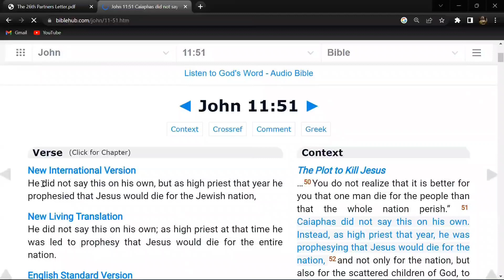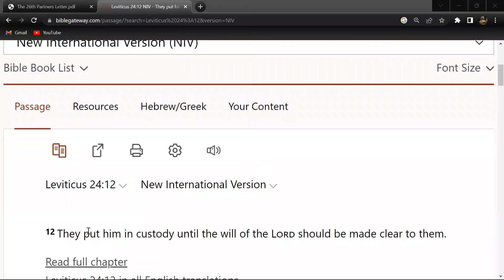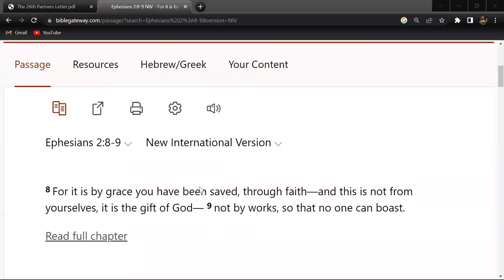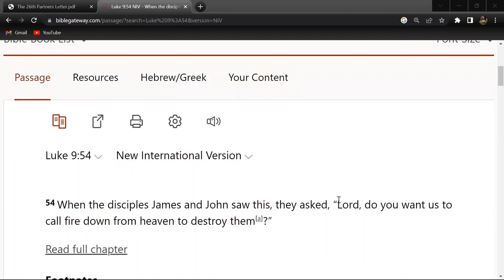How To Be Used By God!